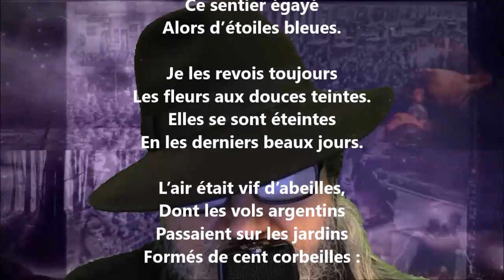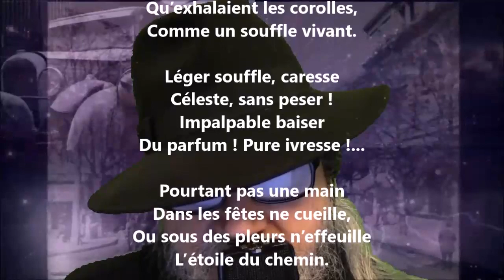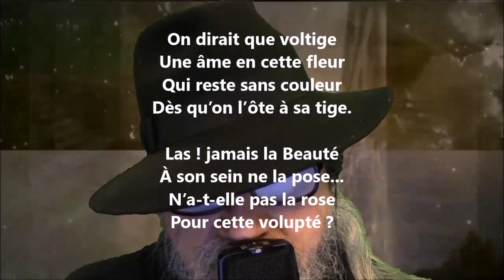Fleurettes sauvages - Alfred Garneau lu par Yvon Jean